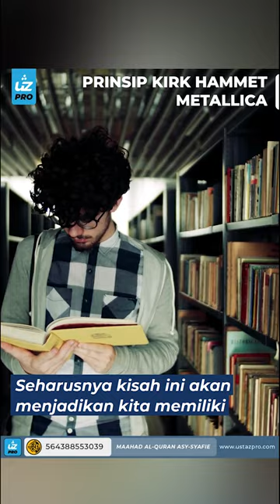PRINSIP KIRK HAMMET METALLICA - Ustaz Pro